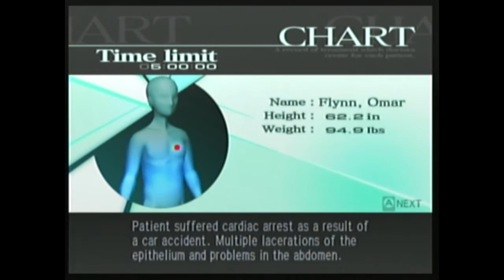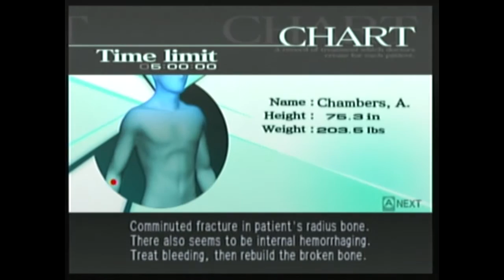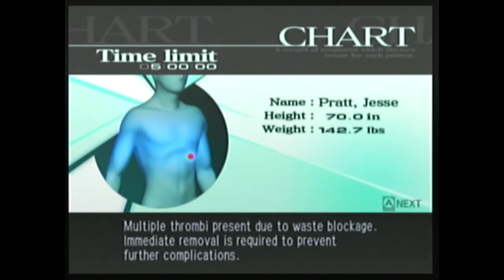Let's Play Trauma Center Second Opinion - Episode 3 (Emergency)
In this episode,we start our first life or death operation